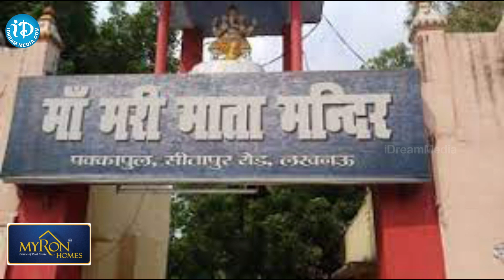కరాచీలో 150 ఏళ్ల నాటి హిందూ ఆలయం కూల్చివేత | Demolition of a 150-year-old Hindu temple in Pakistan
Demolition of a 150-year-old Hindu temple in Pakistan
- Anchor Laxmi